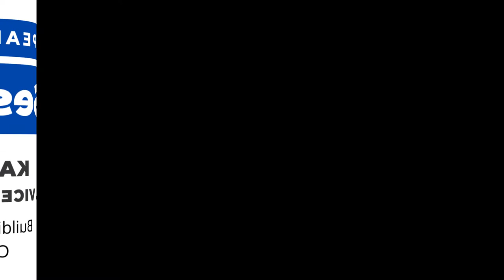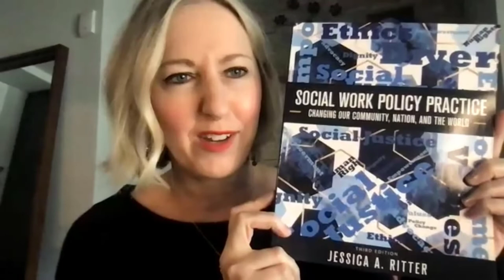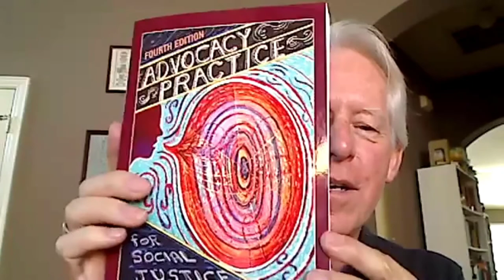SPEAK Symposium: Amplifying the Voice of Social Workers in Policy (Session 5)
SPEAK (Social Policy Education, Advocacy, & Knowledge) presents the SPEAK Symposium: Amplifying the Voice of Social Workers in Policy: What Do Practice and Research Tell Us? Join us as we discuss some of the most pressing policy and advocacy issues in social work practice.

Session 5 of the Symposium features Kassie Graves, Sr. Vice President, Cognella, and Various Social Work Authors. Kassie Graves presents "Building a Social Work List in a Commercial Publisher". Dr. Suzanne Pritzker, Dr. Richard Hoefer, Dr. Jessica Ritter, Kassie Graves, and Dr. Shannon Lane participate in an author's roundtable: "Authoring Text Books to Amplify Social Justice: A Discussion Amongst Social Work Authors".

The SPEAK Symposium was hosted by SPEAK (Social Policy Education, Advocacy, & Knowledge). SPEAK's mission is to amplify the voices of social workers in politics and social policy by providing resources, increasing students' political engagement and facilitating networking opportunities. SPEAK would like to gratefully acknowledge the generous support of the Simmons Sister Fund at Texas Women's Foundation.

Check out the other sessions from the SPEAK Symposium:
Session 1:
SPEAK: Using Theory to Guide Us in Amplifying the Voice of Social Workers with Dr. Richard Hoefer

Session 2:
Influencing a Friendly Administration with Dr. Terry Mizrahi

Session 3:
Corporal and Cognizant Barriers to Voting: The Impact of COVID-19 on the 2020 Election Season in St. Louis with Gary Parker, MSW
Neoliberalism, Colonialism, and Diverse Communities' Lived Experiences with Political Systems with Dr. Jason Ostrander and Dr. Nubian Sun

Session 4:
Threats to Democracy with Dr. Mimi Abramovitz

Session 6:
How Social Workers Can be Agents of Social Change and Social Justice and Work with Others with Dr. Jessica Ritter

0:00 Introduction
3:41 Building a Social Work List in a Commercial Publisher
12:19 Authoring Text Books to Amplify Social Justice: A Discussion Amongst Social Work Authors
43:58 Discussion Amongst the Speakers